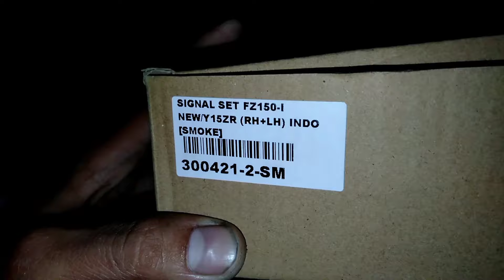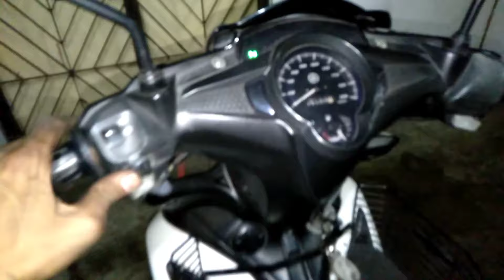Jangan Kona Tak Bagi Signal 🔥 Full Tutorial Tukar lampu signal LEd OEM | Diy Dirumah Mudah & Jimat ✅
Selain dari content minyak tak naik , clutch slip , tukar hyperclutch, tukar spring clutch aku nak share pulak cara tukar signal untuk motor lc135 v4 keatas dan y15 y15zr yang motor signal memang dah terkeluar, hujan  panas hujan panas memang signal tu akan rosak reput dan signal patah so aku nak share dengan hampa cara tukar signal yang baru atau pun nak modi signal yang baru aftermarket untuk elakkan  brake jem, brake pad habis, tukar disc depan hampa tengok content yang lepas aku dah ada share cara tukar brake pad mudah cepat jimat dan selamat 😉

Yamaha lc135 | y15 | y15zr | fz150 | honda rs150 | suzuki belang ✅

SEMOGA BERMANFAAT GAIS 💥
Dah tengok belum? Kalau belum hampa pi layan dulu okeh mantiiaappp! dan terima kasih!👍

• Motor Standard | Modi perlu ka tukar oil pump racing? Oil pump aftermarket melaju & perbanyakkan minyak enjin naik keatas, Oil pump uma racing

• Full tutorial cara tukar clutch pakai hyperclutch dan clutch plate racing buka dan pasang clutch A to Z

• Apa itu hose bypass??? Cara pasang hose bypass, boleh ke pasang hose bypass untuk motor standard dan modi? Tengok ni dulu baru pasang

• Ilmu PERCUMA motor boleh jem kalau tak jaga yang ni! Motor standard dan modi perlu tengok, punca minyak tak naik atas

• Motor bunyi knocking? Elakkan motor bunyi knocking sebelum pasang, Teknik selesaikan masalah motor bunyi knocking semudah ABC

• Cara kira cr (compression ratio)  dan cara buka kawah head serta cara adjust cr tinggi & rendah

• Motor mody spec besar start dengan mudah serta  tukar starter racing extra big dan gear starter, starting racing mampu support walaupun spec jetrod

Korang ada soalan drop Komen dibawah okeh! 👇
🔥SELAMAT MENJAMU SELERA MATA KORANG 😊

jangan lupa Turn On kan button 🔔
Follow ig Mat Kemal okey 👇
mat.kemal_